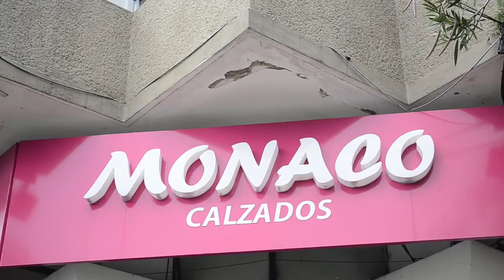MONACO Otoño 2022 - 3